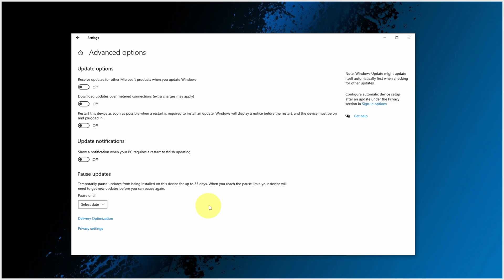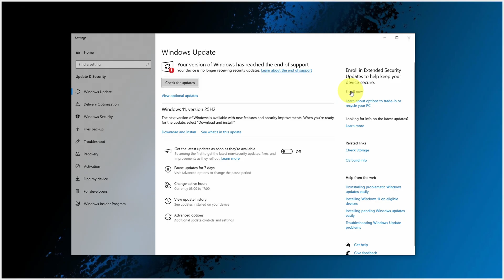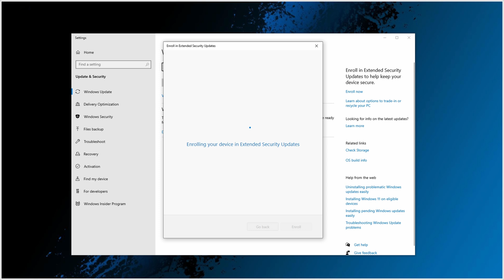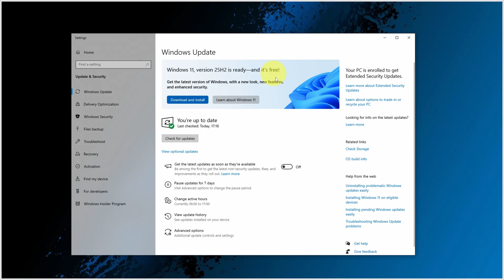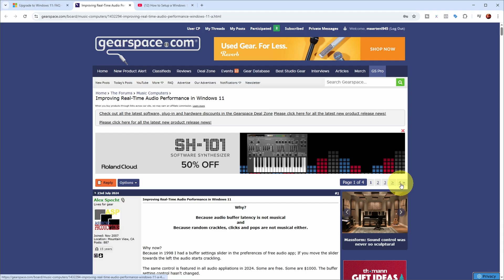Windows 10 is Dead: Should You Risk Windows 11 for Your DAW?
In this video I dive into the options now that Windows 10 support has ended and answer the question: So what now?

Table of Contents:
00:00 Intro
00:40 Overview
01:45 Option 1: Do Nothing
03:21 Option 2: Windows 10 with ESU
05:06 Option 3: Upgrade to Windows 11
06:06 Tune Windows 11 for Audio
08:16 Unsupported systems
10:15 Option 4: New Windows 11 System
10:43 Option 5: Move to MAC?
11:25 Outro

Some of the links in my video descriptions are affiliate links, which means at no extra cost to you, I will make a small commission if you click them and make a qualifying purchase. If you have a different purchase in mind, you can also click one of these links and search for another product.

Other Studio Gear:
DAW software (paid link)
iOS Microphone (paid link)
Reverb plugin (paid link)
Komplete 13 (paid link)
Komplete control (paid link)
DJI Mic (paid link)
Elgato Stream Deck (paid link)

Recommended reading:
The mixing engineer's handbook (paid link)
Mixing secrets for the small studio (paid link)